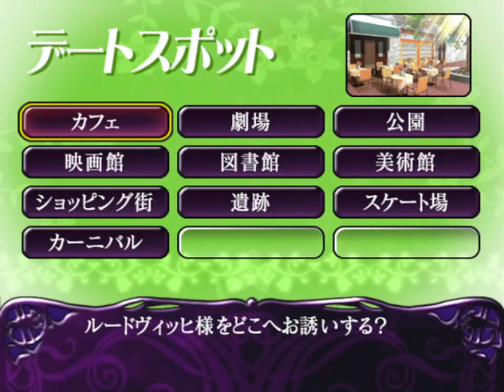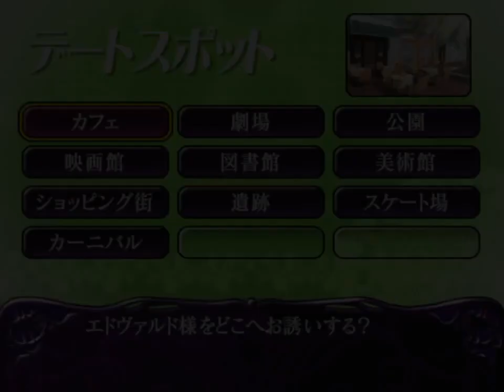#05 光りすぎて目に毒な男【マイネリーベ】でSLGを堪能しておもしれぇ男と戯れる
EDに必要なパラメータの仕様もGSと全然違うから初見は難しいです。

PS2版の「マイネリーベ〜優美なる記憶〜」